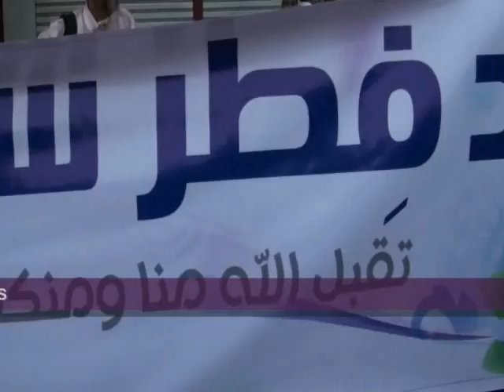هتافات من الثوار ضد الجيش أول يوم عيد الفطر المبارك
هتافات من الثوار ضد الجيش أول يوم عيد الفطر المبارك بميدان التحرير